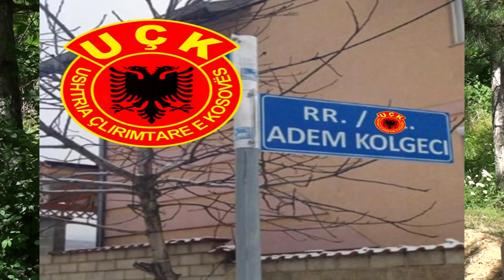FADIL LLUGAXHIU - KOMANDANT ADEM KOLGECI